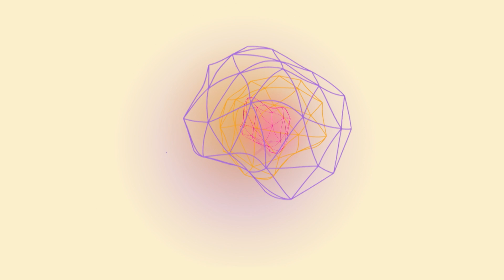EMPREENDA+ | 14/10/2023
O programa Empreenda+ da TV Thathi Band Litoral, aborda diversos assuntos como saúde, bem-estar, economia, comportamento, capital visual e beleza. Os episódios que são transmitidos aos sábados, 09h30, contam com muita leveza e descontração, marca registrada da apresentadora Renata Queiroga.